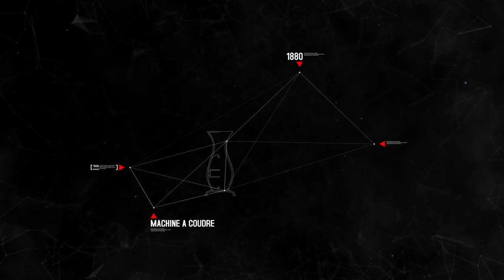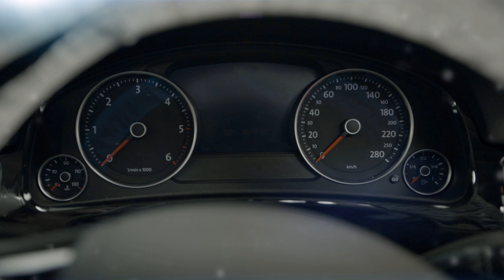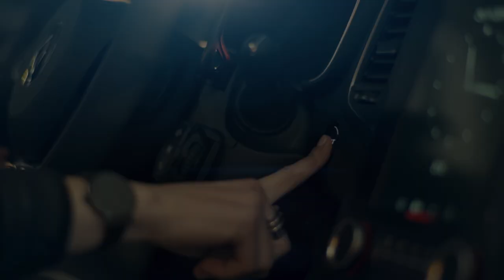Film Groupe Gueudet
Depuis plus de 100 ans, le groupe Gueudet se construit, progressivement et solidement, grâce aux femmes et aux hommes qui le constituent, rassemblés autour de valeurs communes. Cette aventure exaltante, nous avons souhaité l'évoquer dans un film d'entreprise, que nous vous invitons à découvrir.